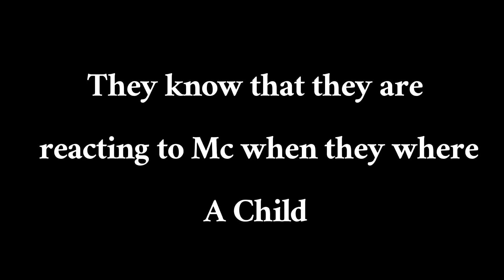ObeyMe! Side characters react to Mc as Cassidy/￼vengeful spirit 1/?? |ObeyMe! x Fnaf